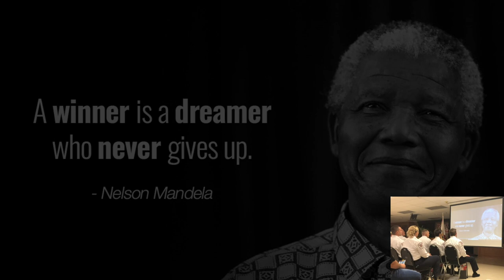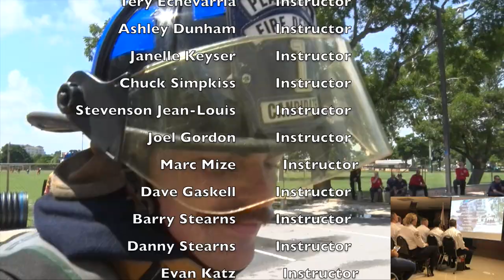Fire I Class 19-01 Class Video (with Live Audio)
Video played during their graduation on 9/19/19.